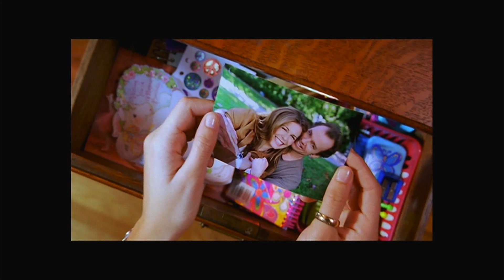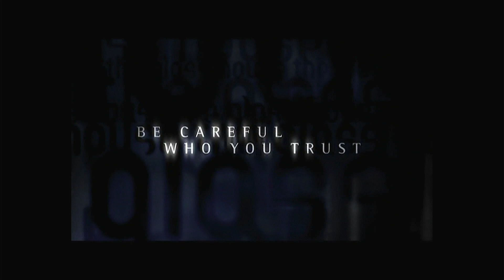The Glass House: Original Theatrical Trailer (2001)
The Glass House (2001 Film)